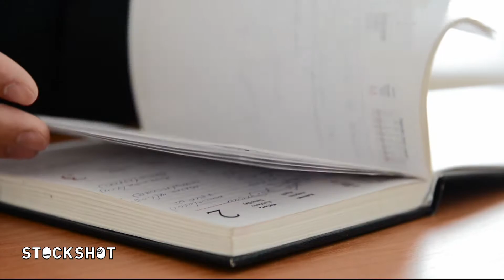La fête nationale en Allemagne - Canalbis - CANAL+